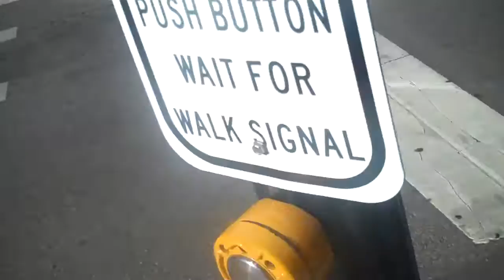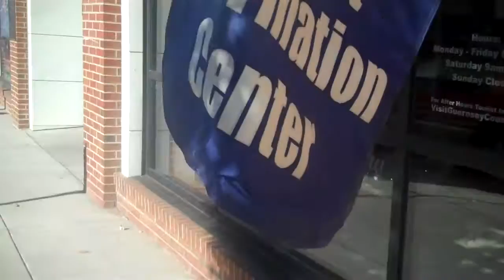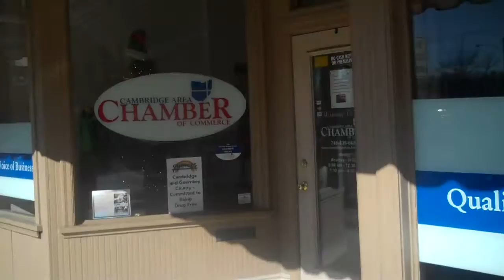Dickens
The dickens  manikins  downtown in Cambridge Ohio